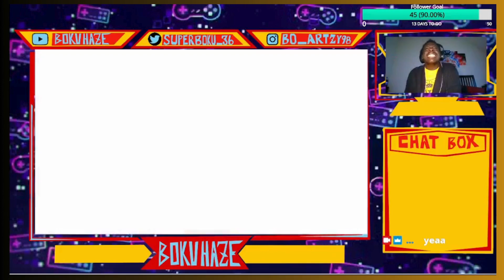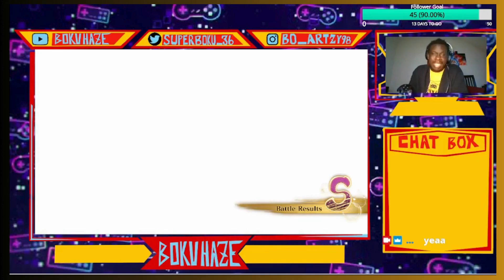Bootleg 5 Kage Summit - Naruto X Boruto Ultimate Ninja Storm Connections Part 9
The new Naruto game dropped and we're going to dive into it!

And if you like the content, I hope you will continue to support.